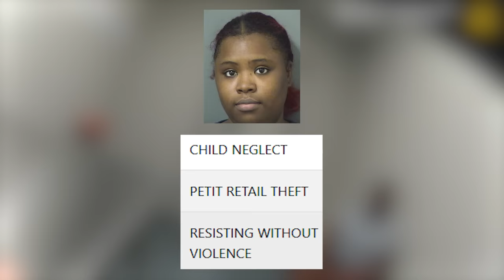Walmart Shoplifting Sisters Go Nuts When Caught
Police responded to a report of two females shoplifting at Walmart with a baby. It was later discovered that the pair were sisters who both acted hostile towards law enforcement.

⚠️ This footage was released for purposes of education and news reporting only, not to shame anyone. We respect the privacy of all parties involved and encourage others to do the same.